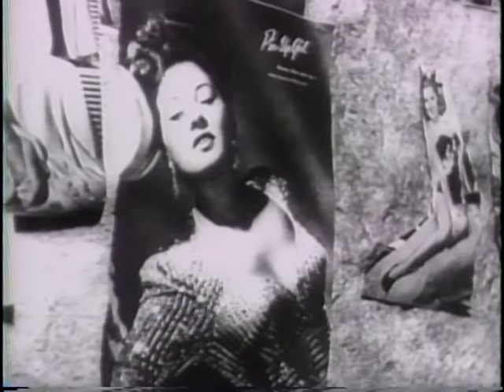ALLIES DIG IN ON ANZIO FRONT [ETC.]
ALLIES DIG IN ON ANZIO FRONT [ETC.] - National Archives and Records Administration 1944 - ARC 39004, LI 208-UN-97 - DVD Copied by Thomas Gideon.  Series: Motion Picture Films from "United News" Newsreels, compiled 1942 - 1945.  Part 1, troops wounded in Italy are treated on hospital trains, at base hospitals, and aboard hospital ships. Part 2, Brazilian troops parade in Sao Paulo. Part 3, new jeeps are tested on beaches. Part 4, Purple Hearts are presented to parents of Japanese who died serving in the U.S. Army. Part 5, shows salt mining operations in a Nova Scotia mine 1,200 feet under ground. Part 6, girl lifeguards man a boat on an Australian beach. Part 7, carrier-based planes bomb Japanese positions on Truk and Saipan and return to the aircraft carriers.